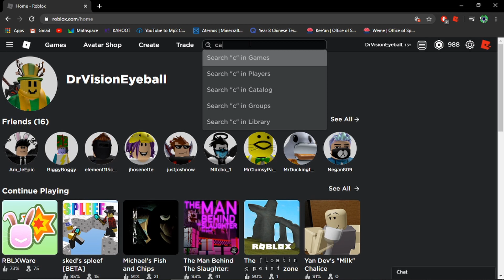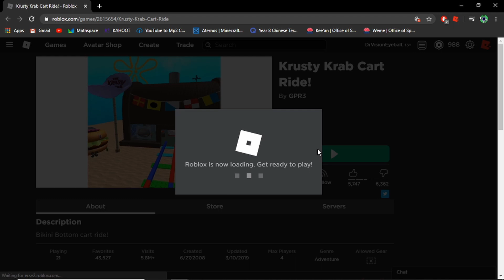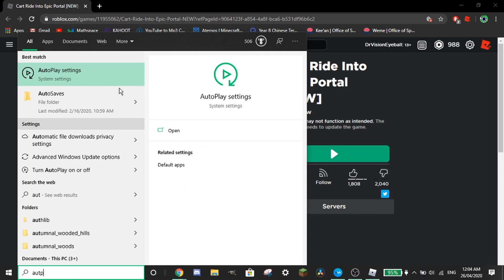Playing Stupid Cart Ride Games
Today i play the stupid cart ride games on roblox.